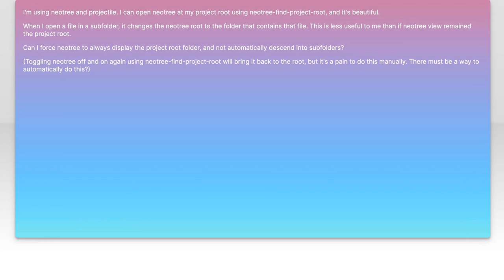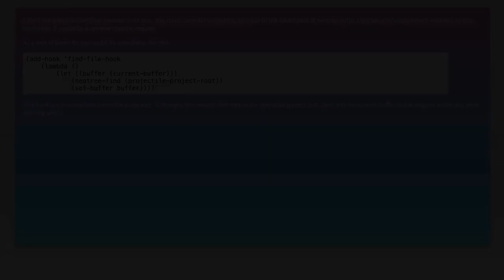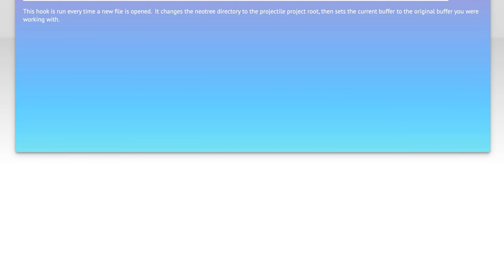How to Keep Neotree at Project Root in Emacs: A Step-by-Step Guide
In this video, we’ll explore how to effectively manage your Neotree setup in Emacs by keeping it anchored at the project root. Whether you're a seasoned Emacs user or just starting out, understanding how to configure Neotree can significantly enhance your workflow. Join us as we provide a step-by-step guide to streamline your file navigation and improve your coding experience.

Today's Topic: How to Keep Neotree at Project Root in Emacs: A Step-by-Step Guide

Related to: emacs, neotree, projectroot, step-by-stepguide,